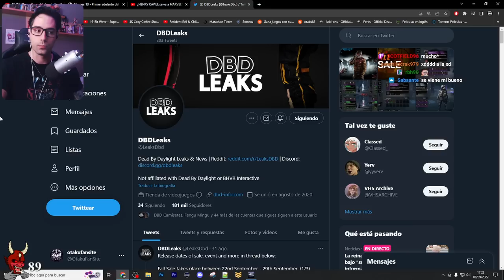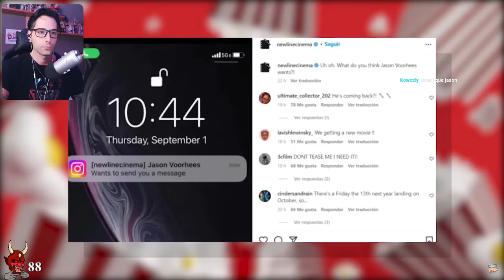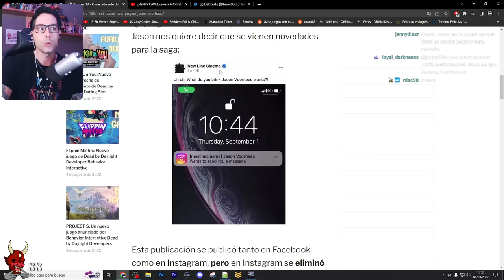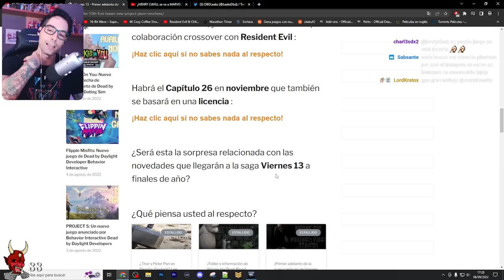💥 POR FIN VIERNES 13 "JASON VOORHEES" VENDRA A DEAD BY DAYLIGHT 💥